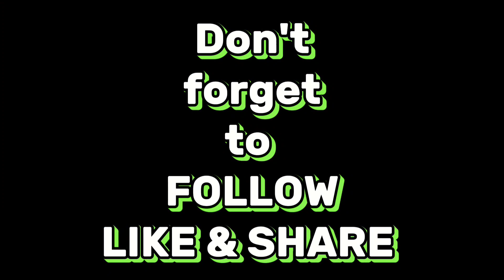Dexter Lozada na parts out pa.tinulak ang unit para makaabot .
nanguna si Arranges . Dexter Lozada parts out tinulak ang unit para makaabot lang.
2nd Ruel Pacquiao invitational Motorcross competition was held at Alabel Sarangani province.